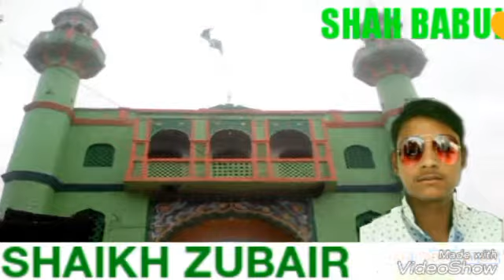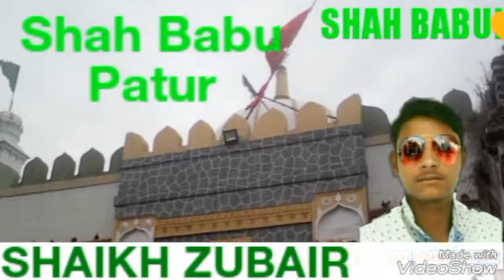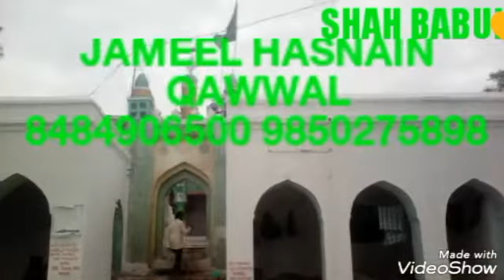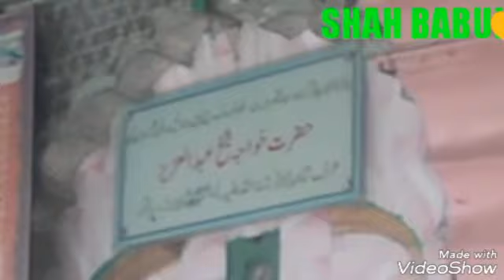Shah Babu Dargha Patur akola 2017 New Video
Shah Babu Dargha Patur  Akola 2017 New VIDEO Sailahi Baba kgn taj baba